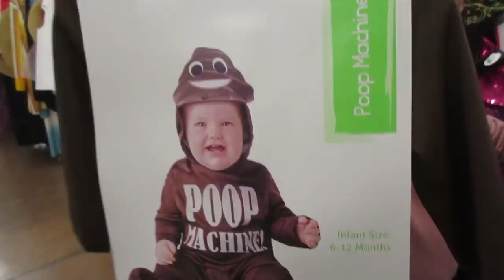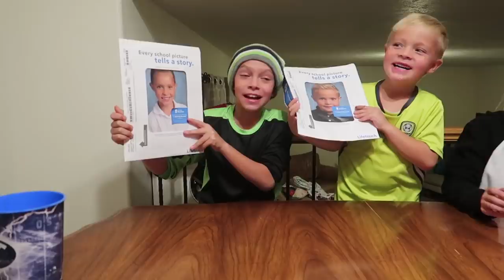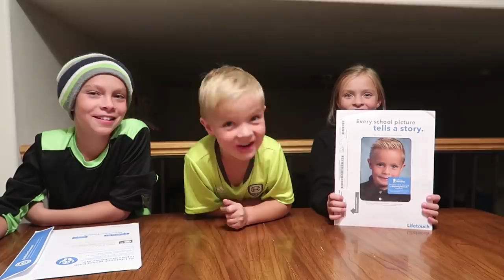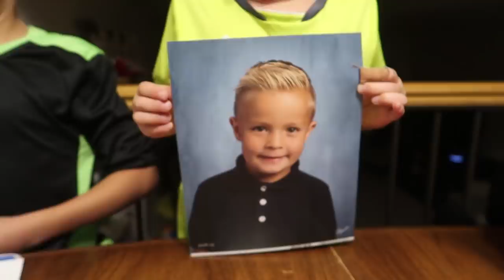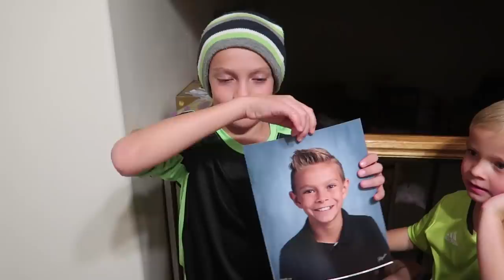Kids School Pictures Telepathy Challenge!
Dyches Kids play a fun game using telepathy to guess which school pictures belong to who!